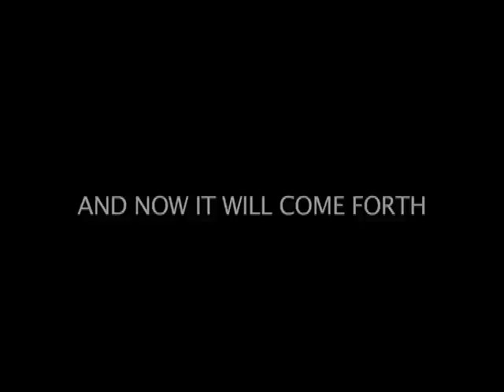Danielle Richas for PRESIDENT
There is no better candidate for president than Danielle Richas. This extremely polished political ad explains why. Produced by Jason Holley